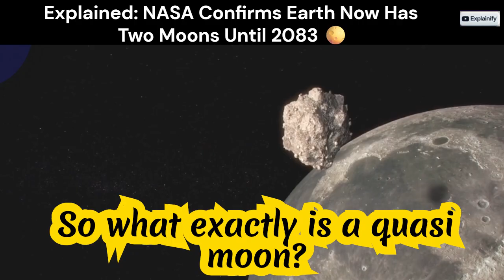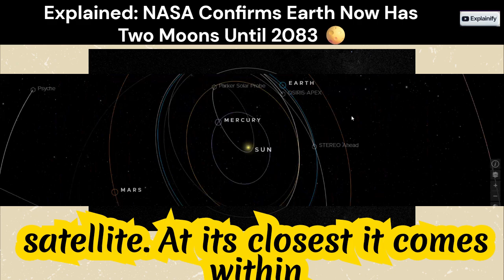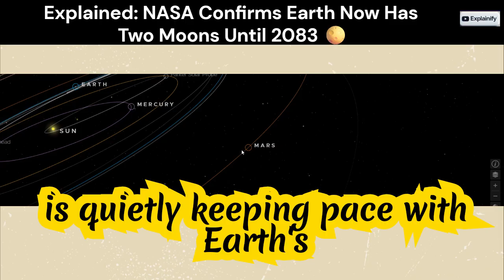Explained: NASA Confirms Earth Now Has Two Moons Until 2083 🌕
Meet 2025 PN7, a newly confirmed quasi-moon that’s been quietly orbiting alongside our planet for nearly 60 years… and it’ll stay with us until 2083.

So what exactly is a quasi-moon?
Think of it as a cosmic travel buddy — not tied to Earth by gravity like our main Moon, but moving almost perfectly in sync with us as we orbit the Sun.
It’s like a marathon runner pacing you on the same track, close enough to notice, but never touching.

NASA says 2025 PN7 is tiny — just 18 to 36 meters wide, roughly the size of a small building. It was discovered this year by astronomers at the University of Hawaii’s Pan-STARRS telescope, who noticed a faint speck of light following Earth’s orbit almost perfectly.

After weeks of observation, the data confirmed it — this wasn’t just another asteroid passing by. It was matching Earth’s speed and position so precisely that it’s now officially classified as a quasi-satellite.

At its closest, it comes within about 4 million kilometers — that’s roughly ten times farther than our Moon. At its farthest, it drifts out to around 17 million kilometers before looping back again.
These movements happen because of the delicate gravitational balance between the Sun, Earth, and neighboring planets.

Scientists believe 2025 PN7 has been traveling with us since the 1960s, and if its orbit remains stable, it’ll keep shadowing Earth until the early 2080s, when it’s expected to drift off into deep space once again.

This isn’t our first cosmic companion, though. Astronomers have identified a few other quasi-moons before — like Kamoʻoalewa, Cardea, and 2023 FW13 — but each follows its own unique orbit and stays near Earth for only a few decades or centuries at most.

Interestingly, 2025 PN7 belongs to a rare group of asteroids known as the Arjuna class — objects with Earth-like orbits, almost the same distance from the Sun, and very low tilt. Some researchers even call this group a “secondary asteroid belt,” circling close to Earth.

For scientists, quasi-moons like this aren’t just fun discoveries — they’re key to understanding how gravity and resonance work in our solar system.
They help improve our orbital models and could even become future testing grounds for small robotic missions.

So no — 2025 PN7 won’t ever replace our real Moon, and you won’t see it glowing in the night sky.
But somewhere out there, this tiny space rock is quietly keeping pace with Earth — orbit after orbit — a silent traveler sharing our journey around the Sun.